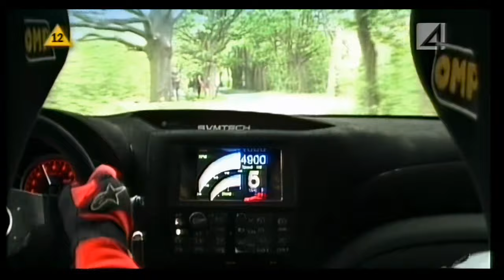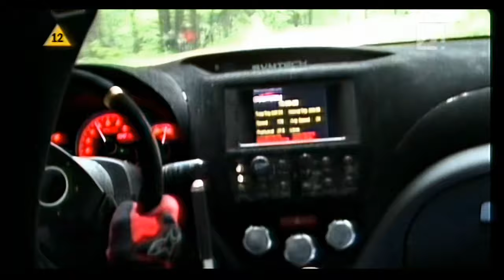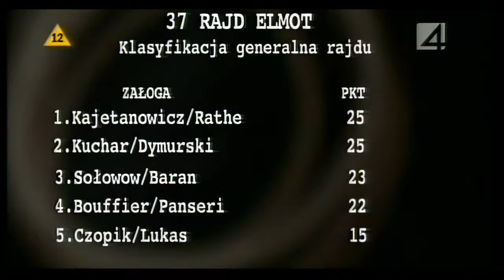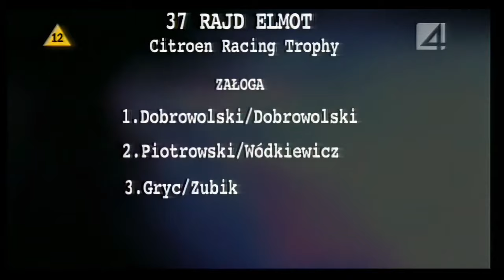Rajd Elmot Krause 2009 - relacja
Relacja TV4 z 37. Rajdu Elmot Krause